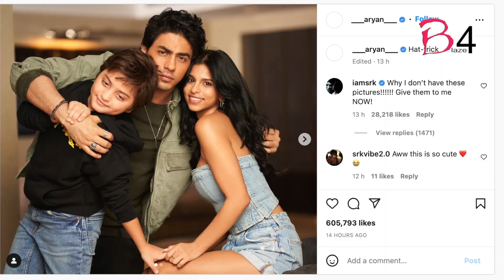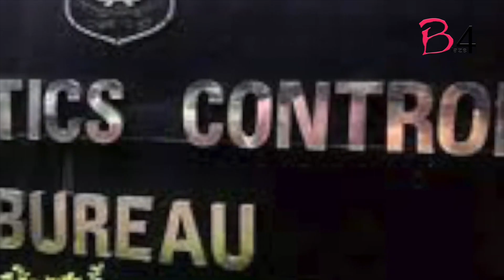Aryan Khan shares cute pics with Suhana and AbRam, SRK reacts!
Bollywood superstar Shah Rukh Khan's son Aryan Khan has posted his first social media update since the 2021 drug bust case where he was arrested on charges of possessing banned narcotic substances.